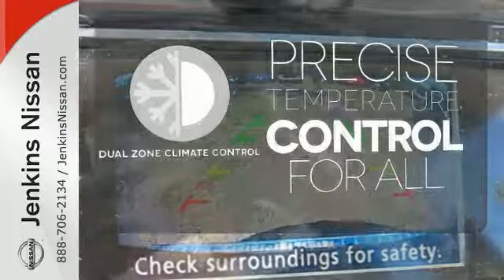2015 Nissan Rogue Lakeland FL Tampa, FL 15R920 - SOLD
Year: 2015
Make: Nissan
Model: Rogue
Trim: FWD 4dr SV
Engine: 2.5 L 4 Cyl. Cyl.
Color: BLACK
Stock #: 15R920
VIN: KNMAT2MT4FP573110
NEW NISSAN SAVINGS -MUST FINANCE w/NMAC OR LOSE $2000 of the New Car discounts.Online pricing includes $1000 July/August Retail Owner Communication. Please check with dealer to confirm your eligibility. Online discounts apply to retail purchase vehicles must be in stock LEASES may vary. Out of state pricing may vary and will be assessed a convenience fee of $185 for title processing and tag work. Sales Tax Title License Fee Registration Fee Finance Charges and $799 Dealer Fee are additional to the advertised price. We make every effort to have accurate pricing but occasionally mistakes occur. Please call if you have any questions. OUT OF STATE pricing may vary due to rebate variances. Current pricing EXTENDED to 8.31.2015

Address:
401 State Rd 33 N